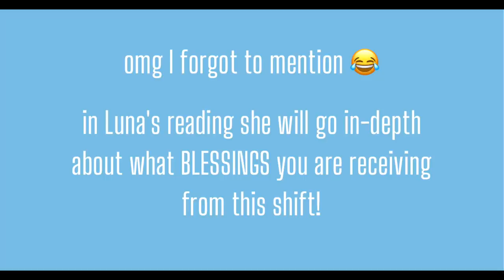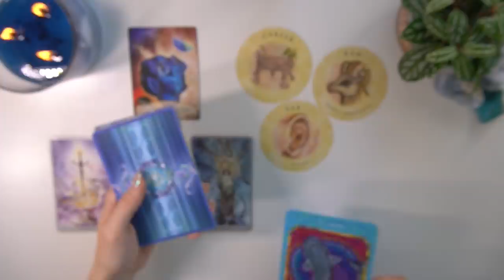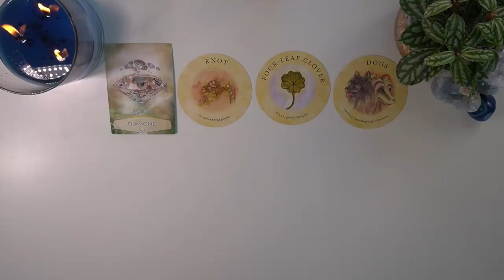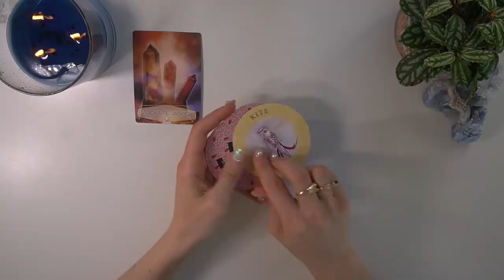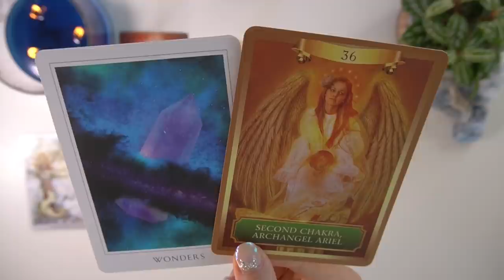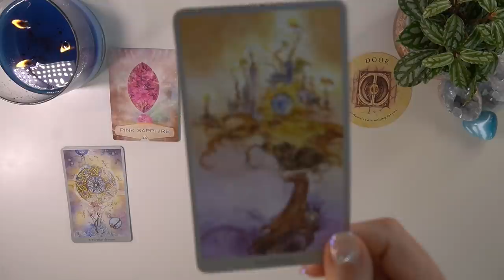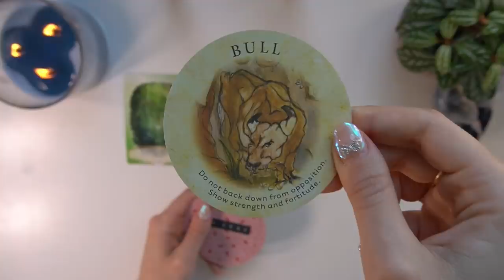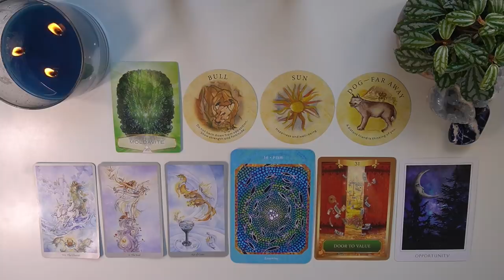✨💎MAJOR SHIFT Coming in Your Life! 💠 Timeless Pick-a-Card✨ 5/5/5 Collab with Luna Tarot!!💙✨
🌟TIME STAMPS
💙Choose Your Pile: 2:22
💠#1 (Chrysocolla) - 3:30
🧿#2 (Blue Agate) - 28:28
🐳#3 (Blue Calcite) - 51:25
💎#4 (Blue Cat's Eye) - 1:18:29
🦋#5 (Sodalite) - 1:43:10

Decks Used (in order):
📍The Crystal Spirits Oracle by Colette Baron-Reid
📍Tea Leaf Fortune Cards Rae Hepburn & Shawna Alexander
📍Shadowscapes Tarot by Stephanie Pui-Mun Law
📍Saltwater Reading Cards by Laura Bowen